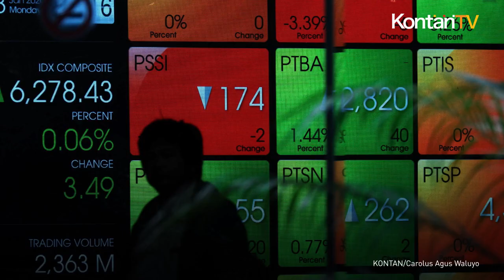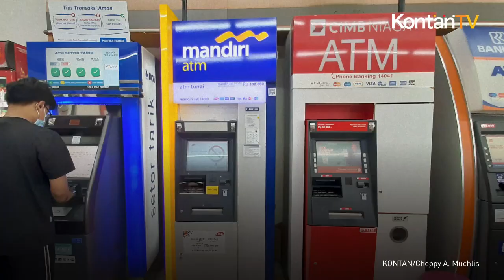Banyak Saham Harga Murah, Mana Yang Bagus Dibeli?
Apakah Anda investor yang suka mengoleksi saham bank?

Di Bursa Efek Indonesia (BEI) ada sejumlah saham bank murah.

Merujuk price to book value (PBV) emiten perbankan di Tanah Air, harga sejumlah bank cukup murah dengan PBV di bawah satu kali.

Mereka antara lain PT Bank Mayapada Tbk (MAYA), PT Bank OCBC NISP Tbk (NISP), PT Bank BTPN Tbk (BTPN).

PT Bank Danamon Indonesia Tbk (BDMN), PT Bank CIMB Niaga Tbk (BNGA) dan PT Bank Tabungan Negara Tbk (BBTN) juga memiliki PBV di bawah satu kali.